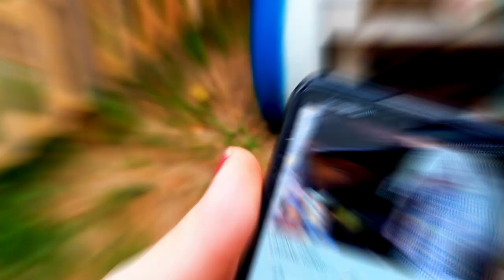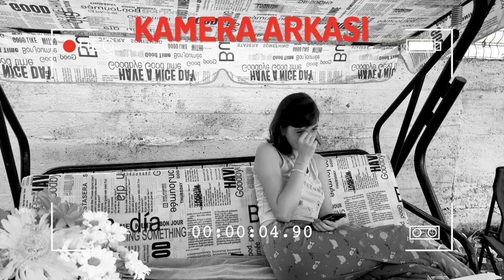KAYNANA BAHÇEYE EL ATTI. ŞEKERSİZ ERİK PESTİLİ YAPIYORUZ (Şehirden Köye Göç, Köy Hayatı)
Şehirden köye göç ettiğimizden beri birbirimizden başka akıl verecek, yol gösterecek, köy hayatını bize öğretecek kimse yoktu, biraz yalnızdık. Ama annemiz ve kardeşlerimiz gelerek bu yalnızlığa bir son verdi.

Annemiz bahçeye el attı ve bizim artık bir şey olmaz diye bıraktığımız erikleri toplattı ve harika bir erik pestili yaptı.

Erik pestili nasıl yapılır? diye öğrenirken ateş başında  da harika bir sohbet yaptık. Hem de erik pestili tarifimiz şekersiz bir erik pestili. Annemizin bahçede işi daha yeni başlıyor, oldukça fazla plan ve projesi var.